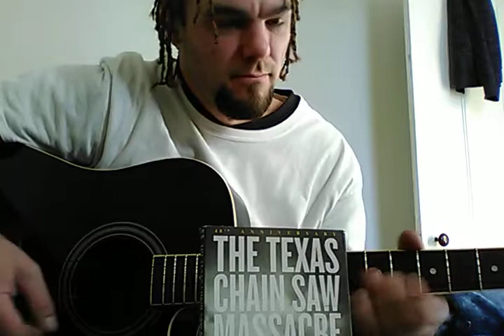Texas chainsaw massacre hitchhiker scene snippet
roger bartlett - fool for a blonde
took part of this song from the movie the texas chainsaw massacre (1974)